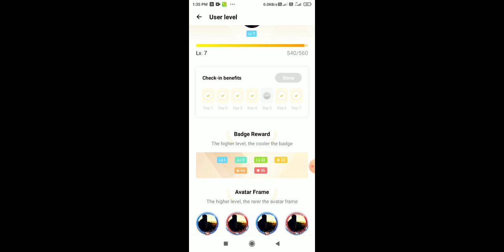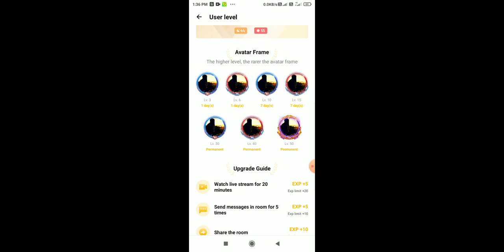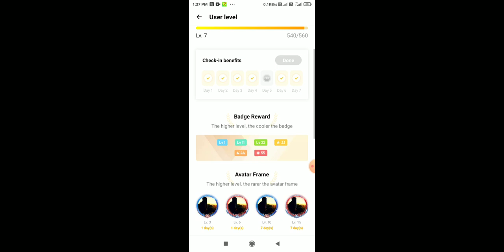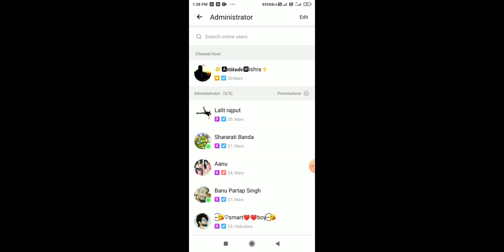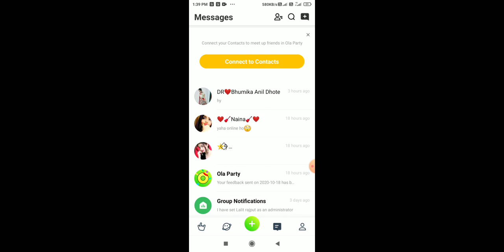ola party level kaise badahye| how to increase ola party level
Ola party level kaise badhaye| ola party level up| Ola app kaise chalate hai

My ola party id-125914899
Room id-

ola party app bhai kya?

About video- इस वीडियो मे मैने  ola party  level up के बारे मे बताया है!